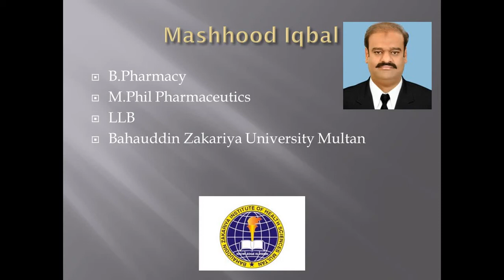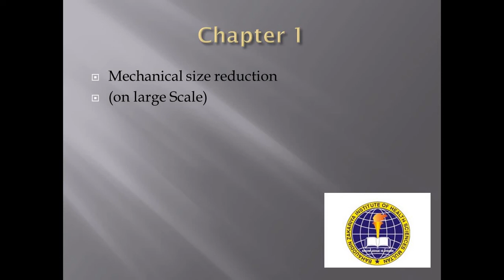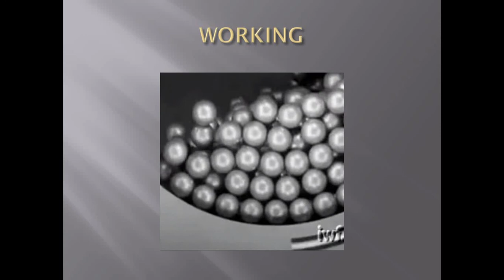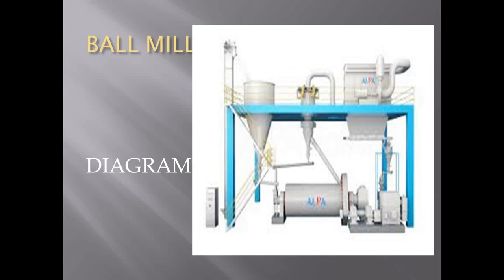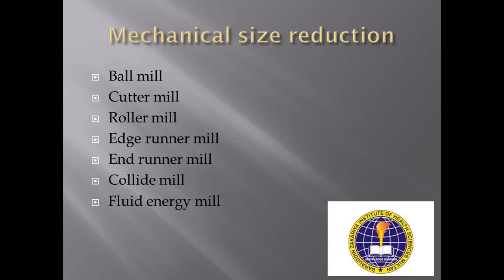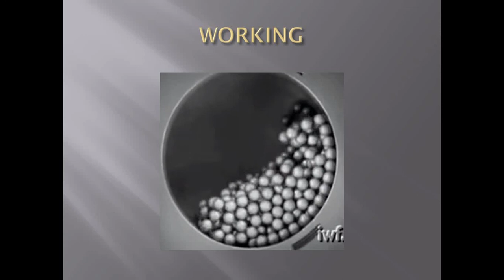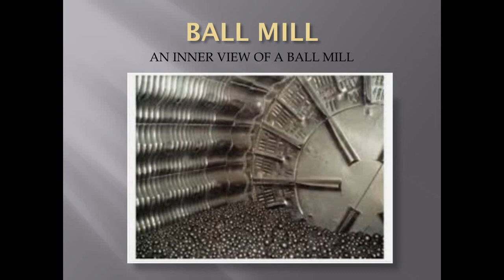Pharmaceutics II, lecture no.4 Ball mill by Mashhood Iqbal dated 07-12-2020